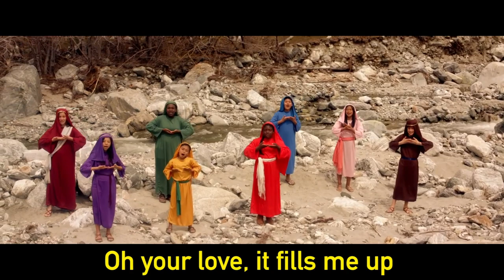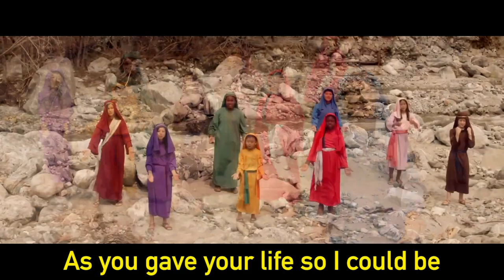VBX GENEROUS - HEROES